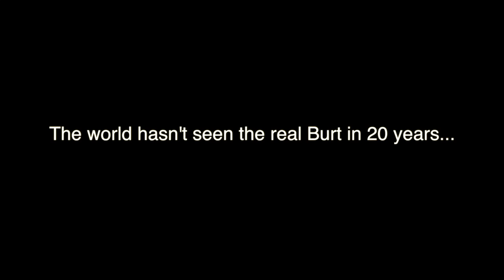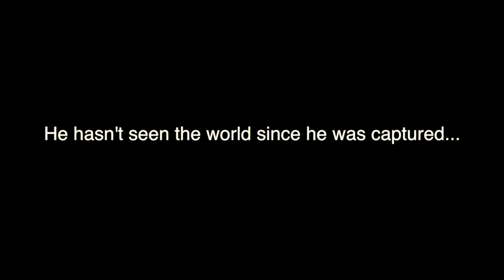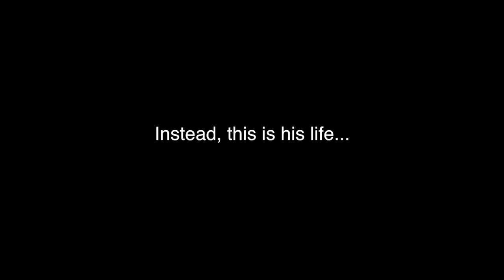Terminal Impact III: Kill Will (World Wide First Look Trailer) #1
His life was stolen, what will he do to get it back?